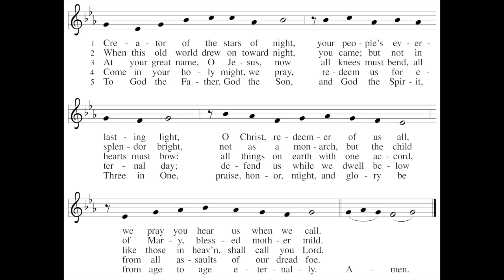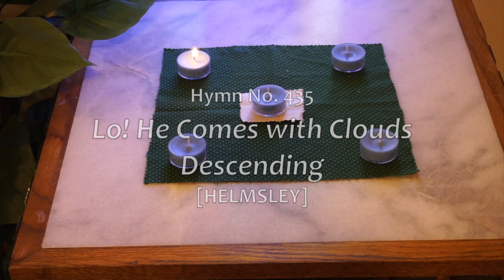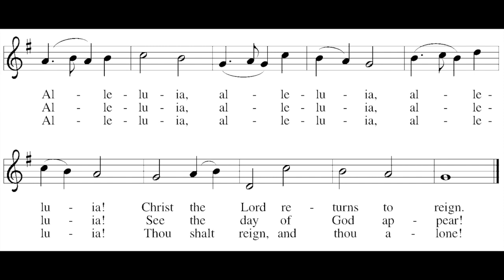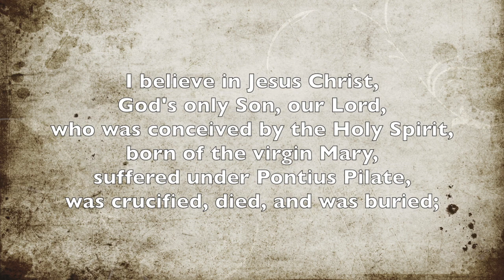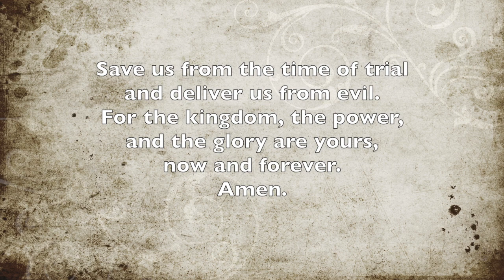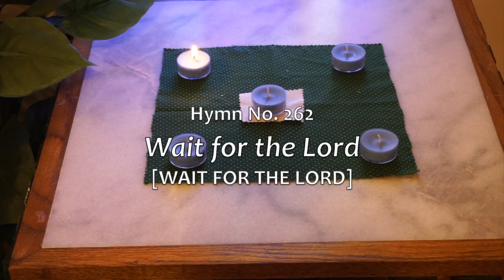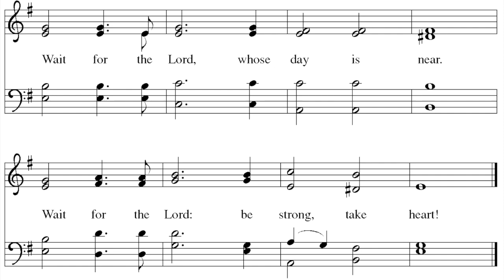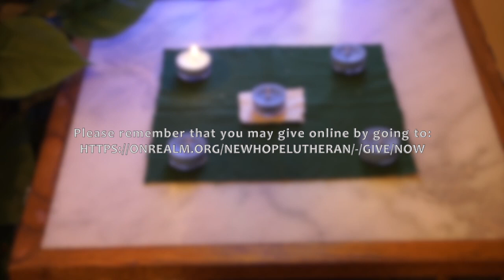First Sunday of Advent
First Sunday of Advent streaming worship from New Hope Lutheran Church in Missouri City, TX

Join Pastor Chris and Pastor Janelle for Faith Formation
This Sunday
9:30-11am
Young ones, families, teens and adults...everyone is welcome!

This Week:
Curious Community:
A Thought from Pastor Janelle Hooper:
Welcome to New Hope’s Faith Formation Connection or what I like to call our “Curious Community.” We connect as a community, curious about God, always learning because wisdom transforms our lives for good.

Join us for an outdoor Drive-thru Advent Event in New Hope's parking lot on November 29. Stay in your car, wear your masks, honk your horn, wave, and we will drop an Advent Bag in your trunk-- it includes a book and supplies to guide you through easy Advent activities.
Isn't it curious that the God of heaven and earth would come to us as
a little child; that's why we need four weeks leading up to Christmas, called Advent, to grasp the mystery of God coming to us? Simple family rituals, provided in the bag, will help orient our hearts, minds and bodies to anticipate this amazing gift.

Stay curious! - Janelle Rozek Hooper
Pastor of Faith Formation at New Hope LC

NHLC Sunday Morning Check-in and Faith Formation

Passcode: NHLCHH

For phone call only:
One tap mobile